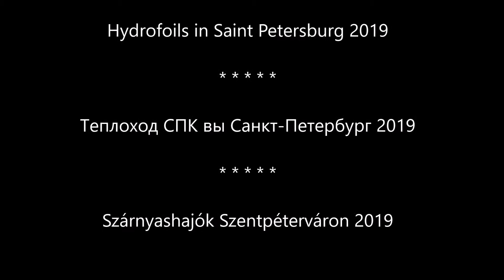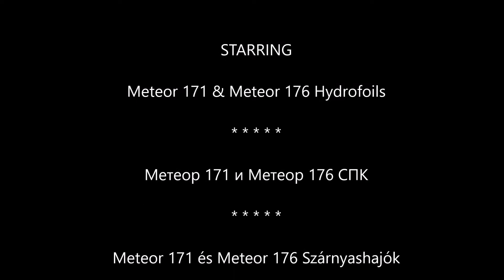Cserháti Zsuzsa - Hamu és gyémánt - Meteor 171 & Meteor 176 Hydrofoils in Saint Petersburg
"Nyomj egy tetsziket" és oszd meg  a videót, ezzel segíted és támogatod a csatorna fejlődését!  Köszönöm a segítségedet!

Kellemes időtöltést kívánok! Dunai Hajós Péter

I wish you a pleasant stay! :) Dunai Hajós Péter

Szárnyashajók Szentpéterváron  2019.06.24.  - Hydrofoils in Saint Petersburg 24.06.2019.

Meteor 171 & Meteor 176 Hydrofoils in Saint Petersburg - Метеор 171 и Метеор 176 СПК вы Санкт-Петербург

 Zene/Music:  Cserháti Zsuzsa - Hamu és gyémánt